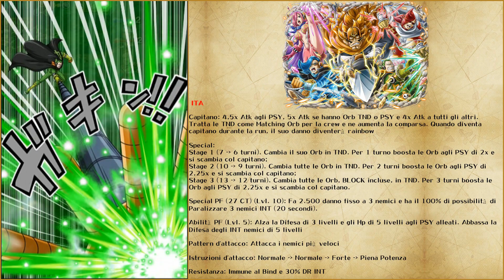NEW GERMA 66 CREW 6+